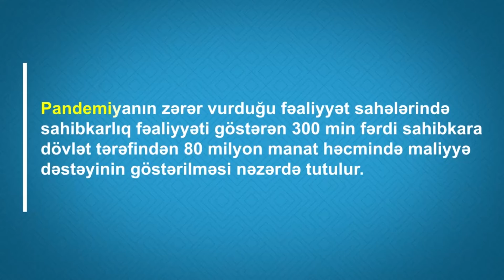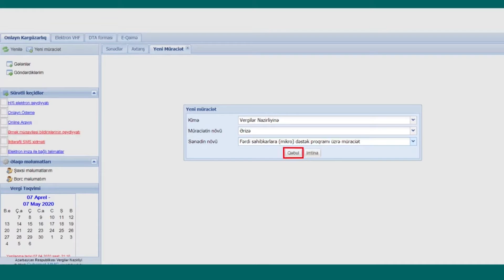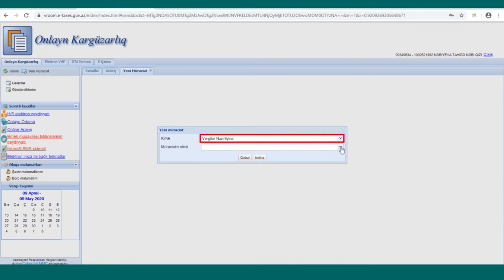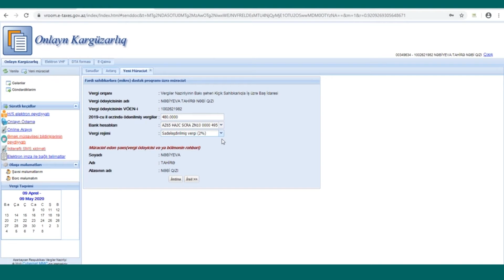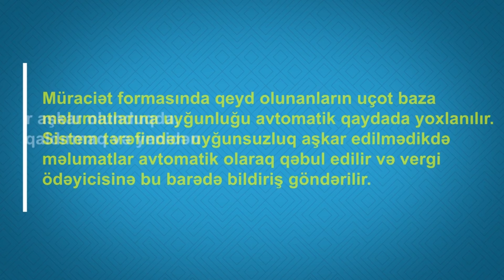Şahin Məmmədov-300 min sahibkara ayrilan vesaitden kimler yararlana bilecek.20.04.2020